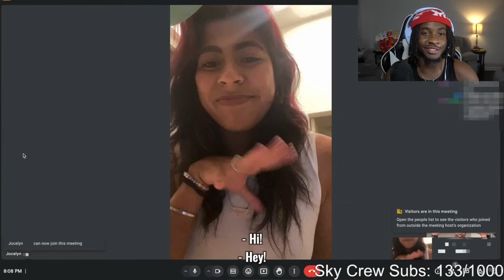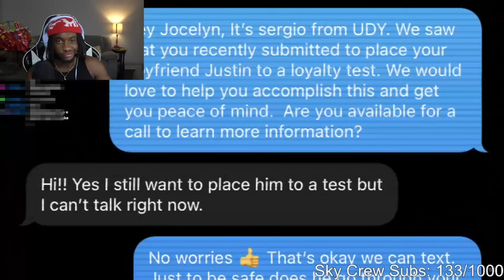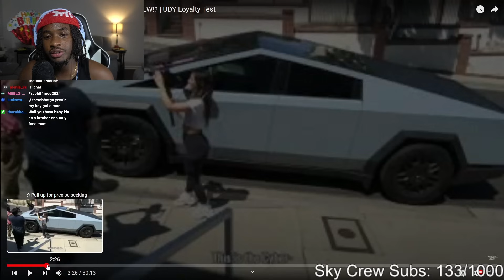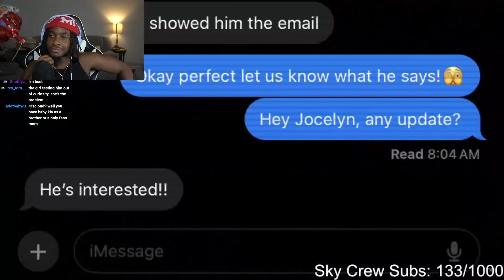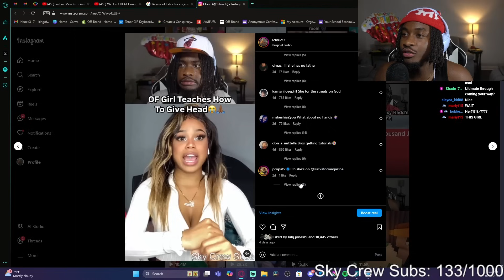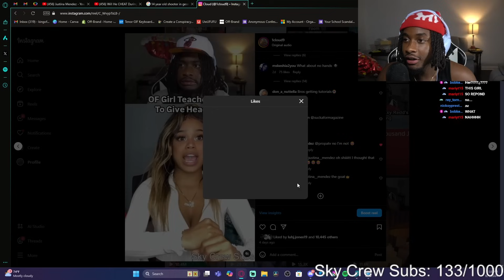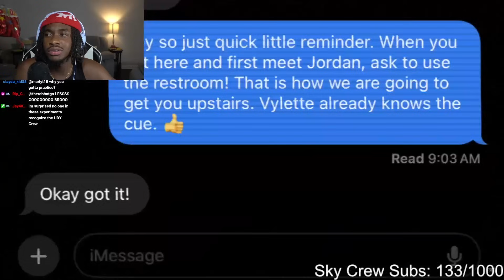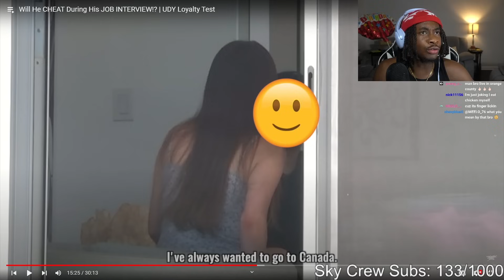She TESTED Her Boyfriend's Loyalty at a JOB INTERVIEW (Gone Horrible)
She TESTED Her Boyfriend's Loyalty at a JOB INTERVIEW
1Cloud9 Live